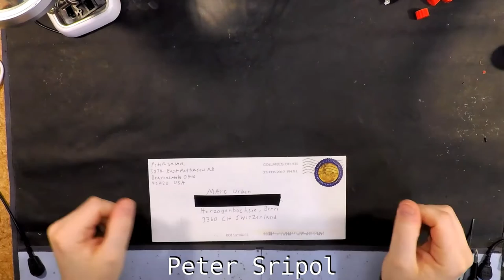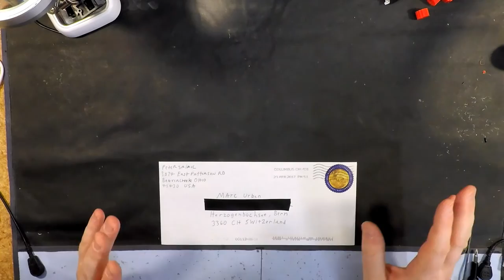2.4 GHz Antennen Tuning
* ElectroSwing - Baby (Outro)
* Jahzzar -  - Sunday morning (Background)

Video software: Blender VSE